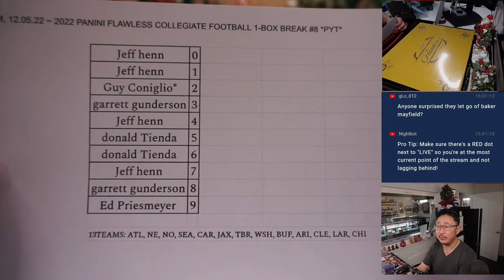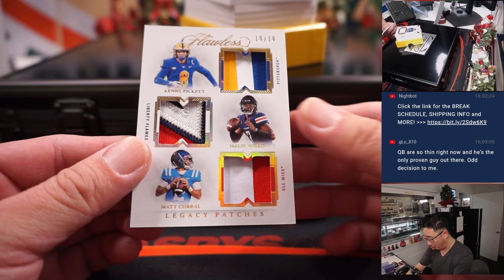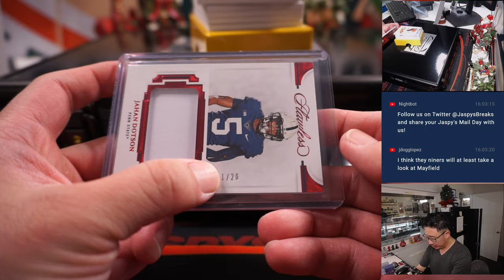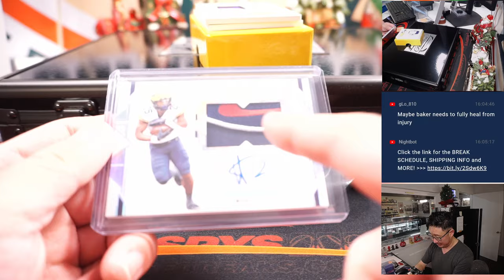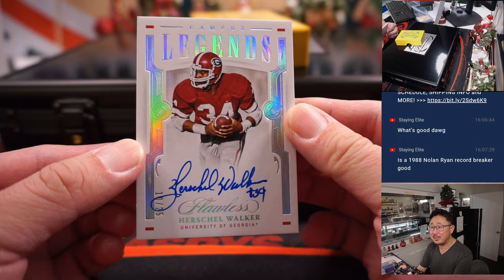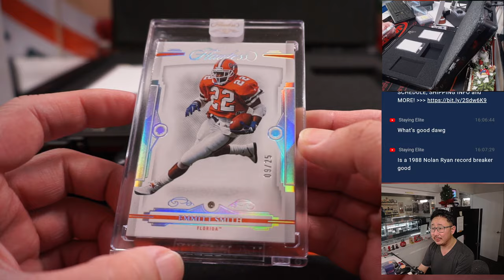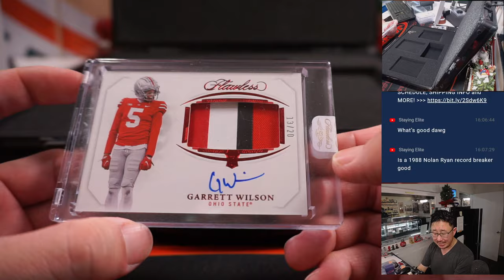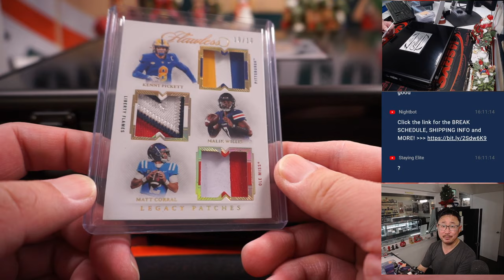M, 12.05.22 ~ 2022 PANINI FLAWLESS COLLEGIATE FOOTBALL 1-BOX BREAK #8 *PYT*